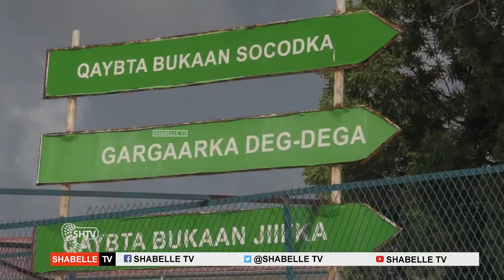Hadii Aan Nahay Dhaqaatiirta Waxba Ma Dhaanno Bukaanda Coron Awgiis Ugu Karantiilan Martiini